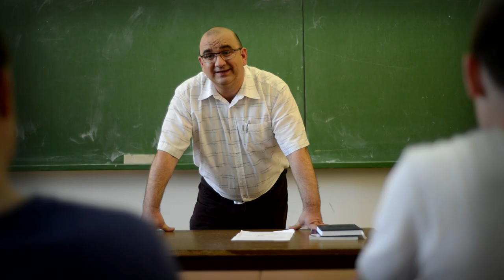Majdnem eltoltam | TRAILER (2018)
A Kvártélyház Szabadtéri Színház és a Top Média Film bemutatja

Majdnem eltoltam
magyar kisjátékfilm (26')

Egy gimnazista fiú és az őt egyedül nevelő édesapja közötti, nem igazán felhőtlen kapcsolatot az iskolába érkező új lány, illetve egy váratlan betegség segíti helyrehozni.

Szereplők: Herold Levente, Hertelendy Attila, Kovács Fruzsina, Debrei Zsuzsanna, Katona Levente, Kiss Ernő

Írta, rendezte: Lendvai Kristóf
Operatőr, vágó: Rátz Albert